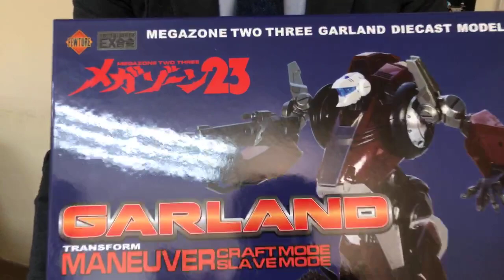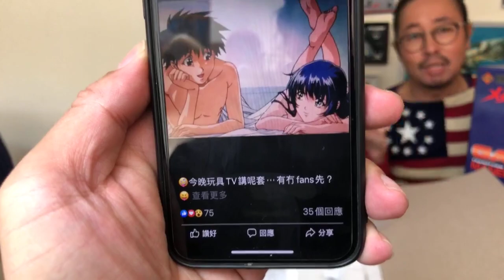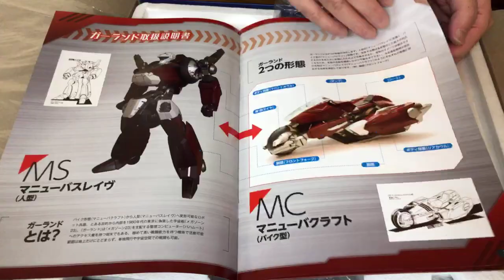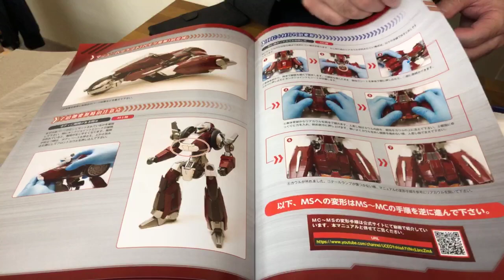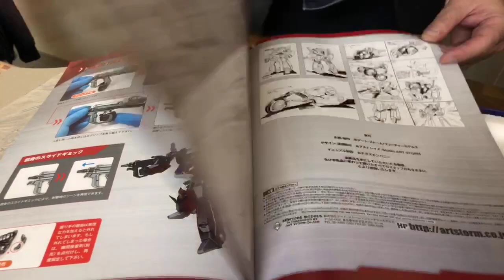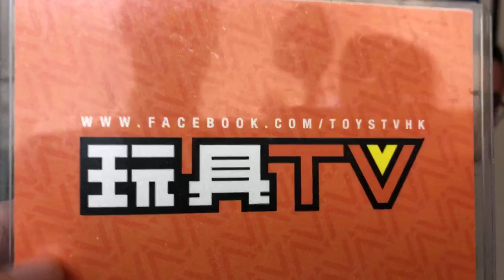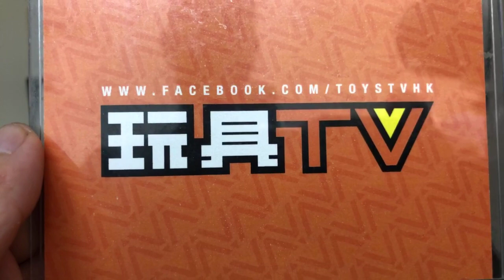「爆玩具」EX合金 Magazine Two Three Garland Diecast Model TOYSTV Unbox